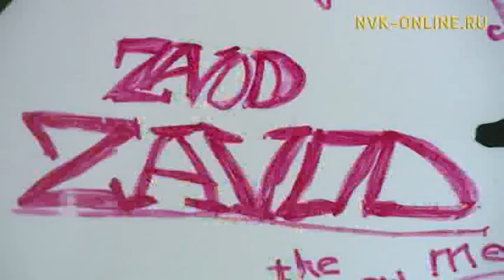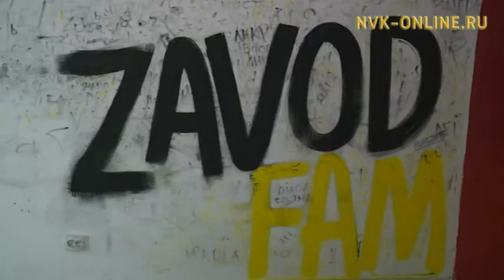Диана Егорова-Лил Ди «RESPECT MY TALENT-2016» үҥкүү фестивалыгар чемпион үрдүк аатын ситистэ